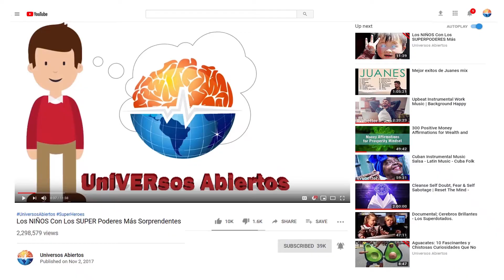Razones Por Las Que Los Animales Mejoran La Vida De Niños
Muchas de las familias modernas, no se componen solo de humanos. Los animales de compañía, hacen parte integral, de nuestros núcleos familiares. Pero, ¿Cómo tener mascotas y niños al mismo tiempo? ¿Cómo relacionar, a los niños con los animales, sin problemas ni riesgos? Sin duda, compartir con mascotas, es una gran experiencia, ¿tienes dudas? Te invito a venir conmigo, por algunos pasajes, en donde los animales, mejoraron la calidad de vida de las personas, quizá así te decidas a tener una mascota con tus hijos.

20 minutos o 20 años
Los niños y los perros, son criaturas que, por lo general, son empáticas entre sí. Ambos se identifican como seres nobles y tranquilos, dicen los científicos. Después de un rato viajando en carro, los ojos se empiezan a cerrar, el sueño nos invade. Johnny y Leela, fueron dos amigos que se quedaron dormidos, después de que los papas de Jonhny, lo llevaran a recoger a Leela, su nueva amiga, al refugio para animales. Sus padres se sorprendieron, al verlos dormir juntos, como si se hubiesen conocido hace 20 años, uno encima del otro, sin ningún problema y cómodamente.

Terapia Mutua
El afecto es la mejor terapia, dicen los médico. Al volver del veterinario, Fido, el perro de Alex, debía continuar con su recuperación. Menos mal al llegar a casa, Fido es encontró el apoyo afectivo de Alex. Dicen los psiquiatras, que la terapia con mascotas, es una excelente manera de las personas a sanar. Las mascotas, a veces necesitan terapía, pero humana, sí, la terapia humana para mascotas, dicen los veterinarios, puede ser igualmente curativa. Si bien la curación puede llevar tiempo, Fido, por ejemplo, al saber que hay alguien que se preocupa por él, Alex, se recuperara en menor tiempo. Es un pensamiento realmente reconfortante e, increíblemente curativo, el saber que hay alguien allí, para cuidarnos.

Padres Adoptivos (Canis lupus familiaris)
Una familia de jóvenes novios, no deseo concebir y adopto un bebé. En la casa ya había dos pastores alemanes. Dos criaturas que, parece hubieran sido ellos, quienes adoptaron a la pequeña bebé. No se alejan demasiado de la cuna de la criatura, se turnan si deben salir a realizar sus necesidades. Pasan todo el día en el cuarto del bebé. Al parecer el bebé adoptivo termino con dos padres y dos madres. Los científicos, formulan la idea de que los canes, activan si instinto de protección, al saber que hay una criatura indefensa pero igual de importante en su manada.

Formas de Curar
Estas en casa, enfermo. ¿Qué harías para sentirte mejor? Algunos, prefieren dejar que el tiempo cure. Hay otros que deciden medicarse. Pero en ocasiones, tan solo necesitamos cuidados.  Algunos mimos. Una pequeña niña de 9 años, con altas fiebres, dejo que sus amigos perrunos, dos criaturas de pequeño tamaño, se acostaran en ella. Se quedaron dormidos, por algunas horas.

Hablando con los Animales
Amelia Forman, es una niña que parece haber salido de los cuentos de fantasía. Al tener dos años, fue con su madre a fotografiar a Rick, un chimpancé. Desde ese día, todo cambio, Amelia parecía tener una relación de confianza con Rick.

Niños y Aves
Muchos niños, desean, como mascota, un ave. Un pajarito que cante y, que sea de colores. Pero, ¿qué tan delicadas son estás criaturas? Es importante, elegir bien la especie. Los expertos aconsejan tres tipos de aves.
Una Niña y su Cachorro
Kenia, es el lugar en donde vive Tiva, una niña que, como tantos niños en el mundo, quería un cachorro como mascota.

Perro y Bebés
De la Pantalla a la Vida Real
La gigante de Aldabra (Geochelone gigantea)
Perros Salvavidas
No Te Vayas
Regalos que enamoran
Amigos en tiempos difíciles
Sin Competencia
Cuidadores de Humanos
Los Perros Son Como Hijos
Un tranquilizador

Una lista de materiales y todas las atribuciones se encontrarán allí:

CC-BY - Animals Making Kids Lives Better (2)